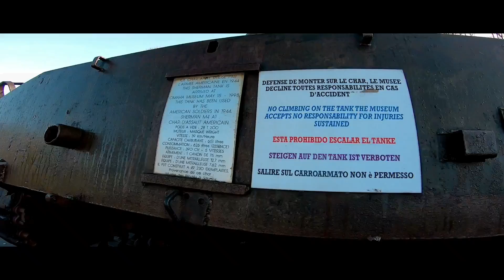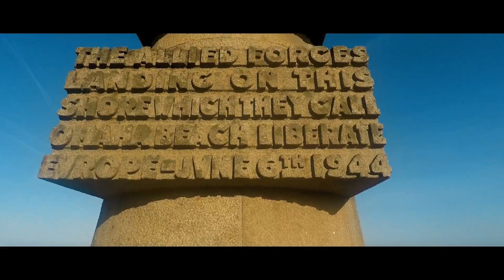Normandia Omaha Beach e American Cemetery cinematic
Gopro hero 5 e 7